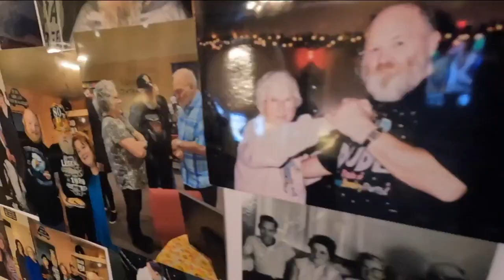Retired Harley worker takes one last ride to final resting place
A hard day is often made easier by a familiar source of comfort.

For the family of Kenneth Flanum, it’s a sea of Harley motorcycles and their riders.

“We each had our own bikes… and we went on trips together and enjoyed that a lot,” says Mary Flanum, Kenneth’s wife.

Kenneth was a machinist with Harley Davidson for 36 years. His daughter Karrie Gostomski says it wasn’t just a job – it was a passion.

“Just being free and not having a care,” she says. “When he got on that Harley, he’d be able to just go and leave everything behind, you know? Just him and the road.”

In the Harley community, Kenneth’s reputation proceeded him.